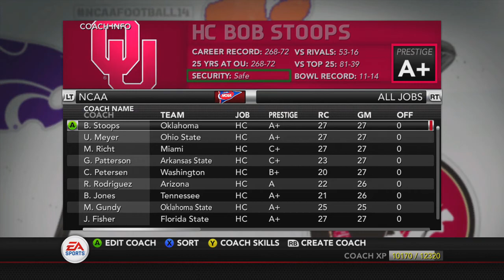NCAA Football 14: Ball State Dynasty |Year 5 Episode 7|THE U: Humphrey OUT!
YEAR 5 OF THE BALL STATE DYNASTY. DEMONTA IS BACK! HE DIDNT LEAVE US! YOO. SO EXCITED FOR THIS NEW SEASON. YOU ARE ALL AWESOME!! LETS GET THE FINAL SEASON AS BALL STATE GOING!